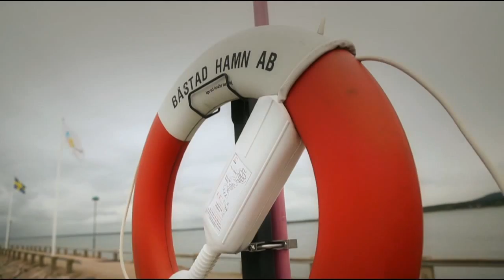DUDESONS IN SWEDEN PART 1/2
New vid every Tue&Fri

Balls to the walls every tuesday and friday!